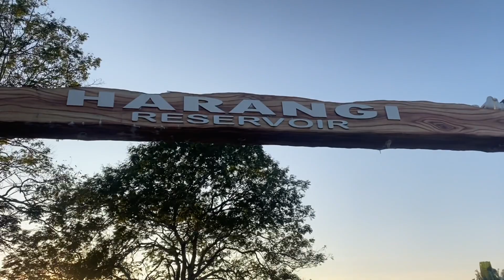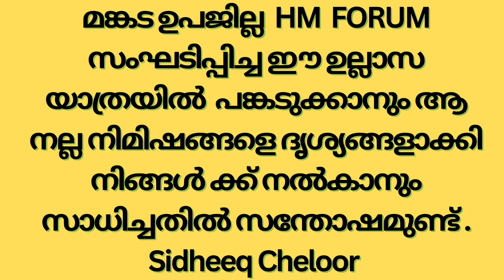HM Forum Mankada ഉല്ലാസ യാത്ര - Part 4